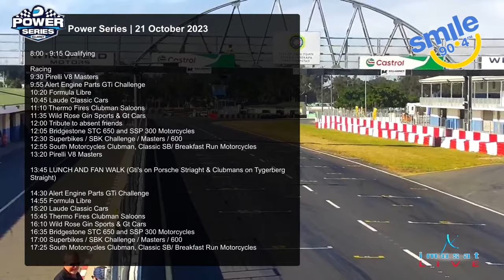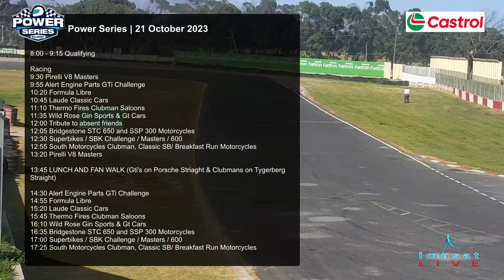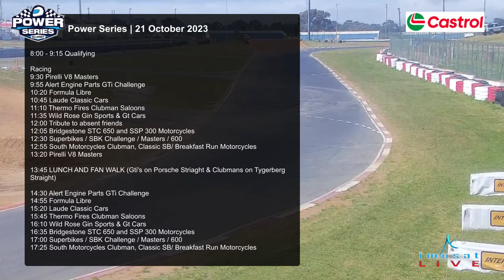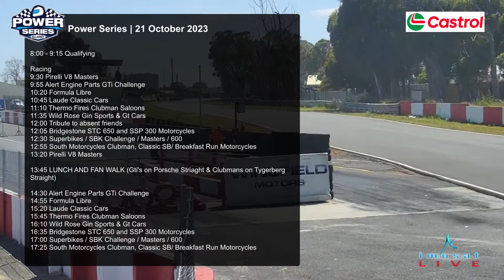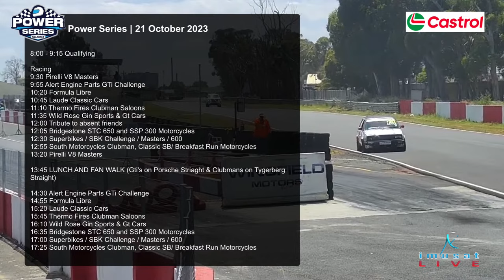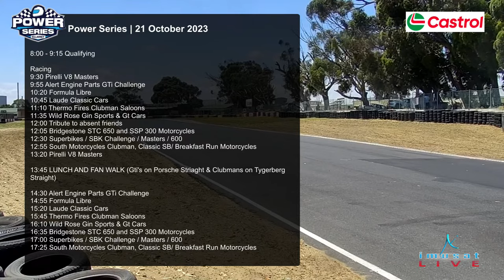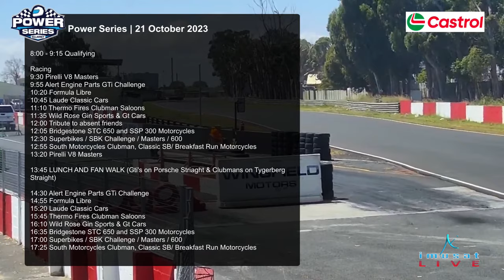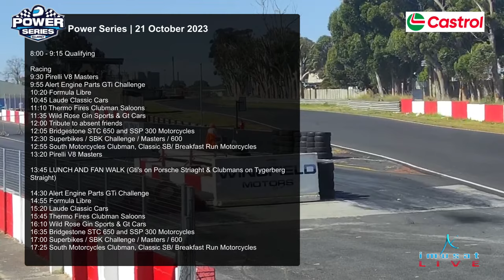Killarney Raceway | Power Series Rnd 8 | 2023 | Live